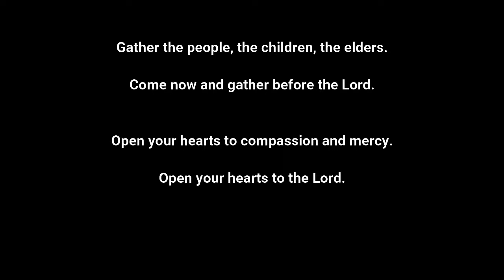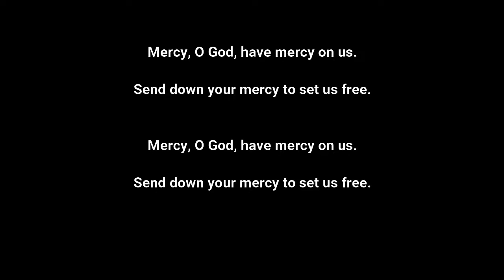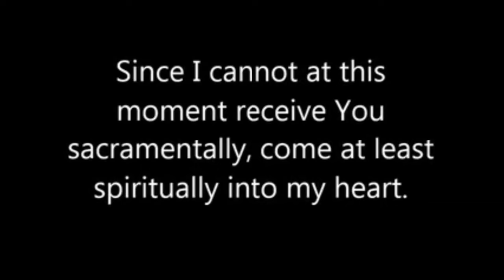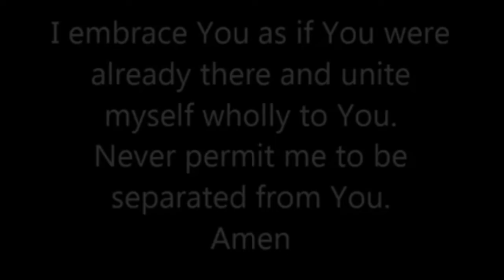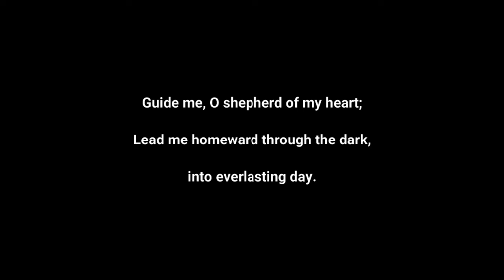2nd Sunday of Lent, 2-27-21